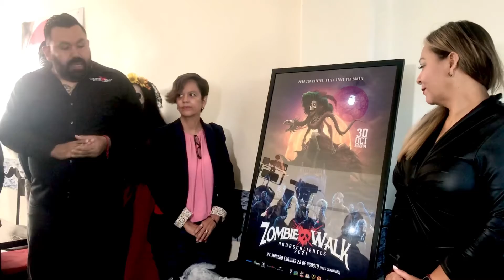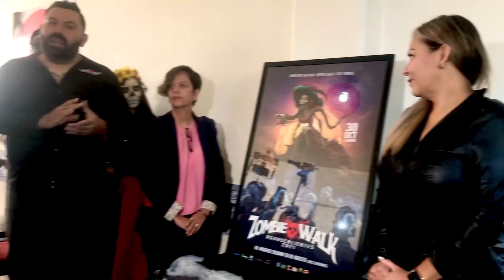Así transcurrió la develación del Cartel de la Marcha “Zombie Walk”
“Para ser Catrina antes debes ser Zombie”, es el lema de la Edición 2021 a realizarse en Aguascalientes el próximo 30 de octubre a partir de las 17:30 horas.